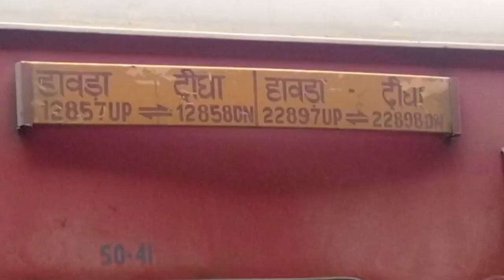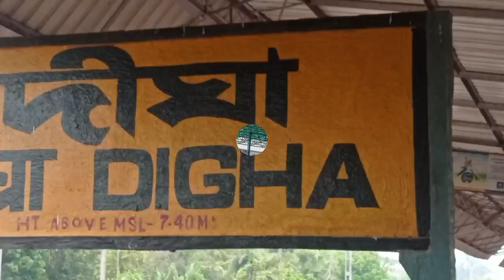New Digha Vlog || Digha tour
digha today tour
How to reach Digha from howrah
Digha beach resort
Digha new beach
Digha tour guide
travel vlog
where is digha sea beach
digha sea beach best places